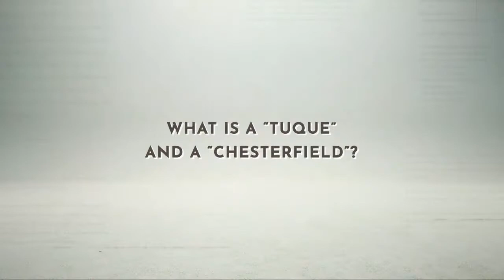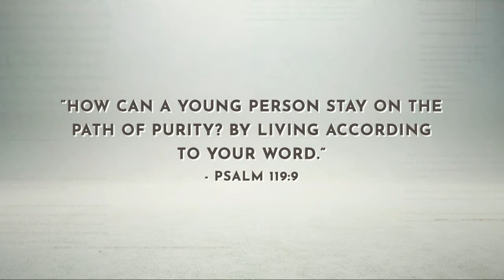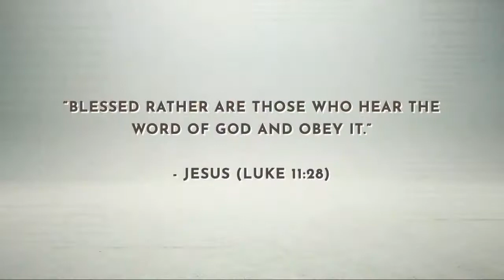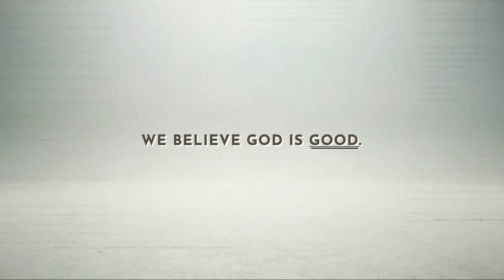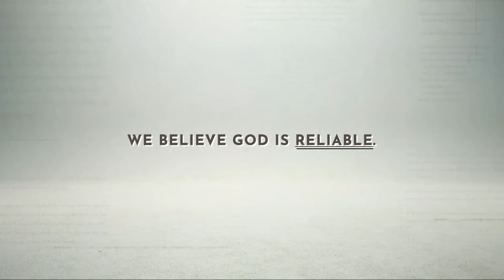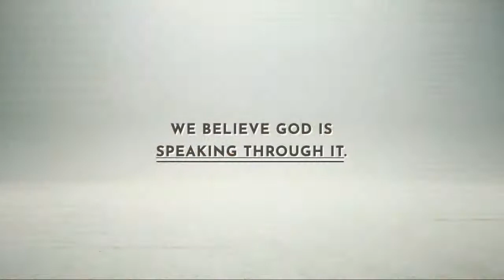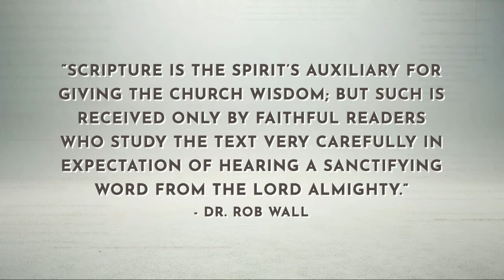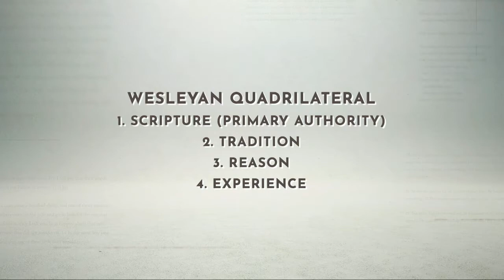May 2, 2021 "Uncomfortable Conversations with a Methodist - The Bible"